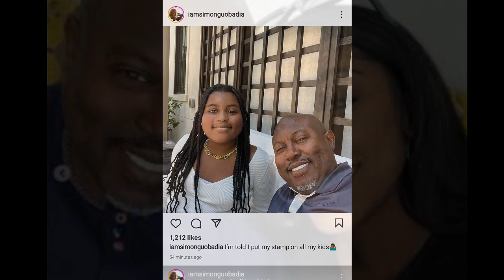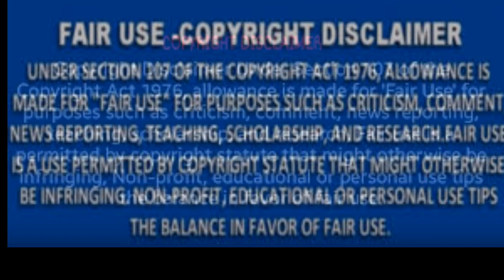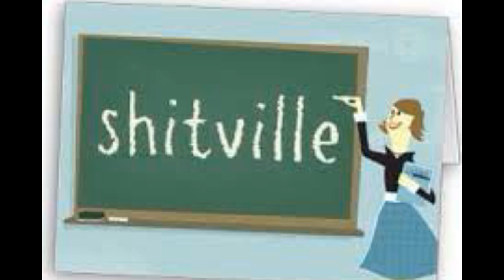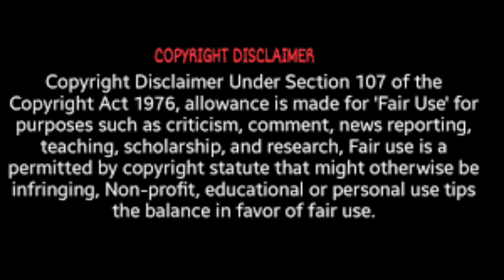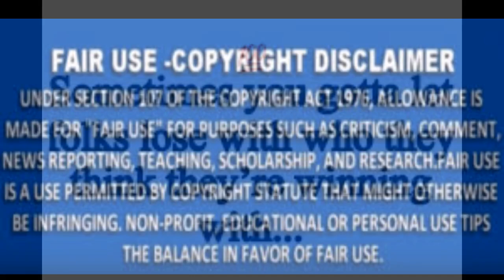Porsha Wms You Left Simon G Again To His Own Devices & He Stated He Was In Peace But Starting Chaos